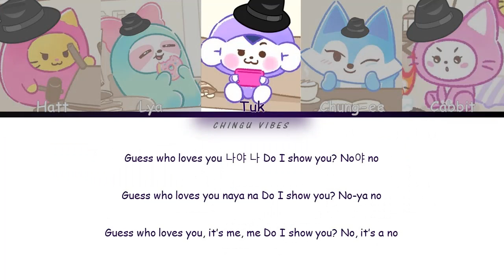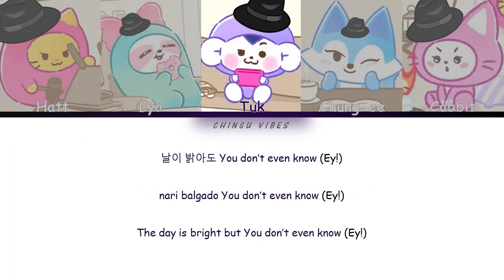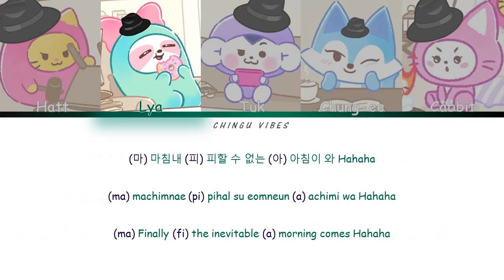ITZY (WDZY) - Mafia In The Morning (Color Coded Lyrics - Han/Rom/Eng)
Track: Mafia In The Morning
Album: 'GUESS WHO'
Members: Shin Ryu Jin,
Hwang Ye-ji, Lee Chae Ryeong,
Choi Jisu, Shin Yuna

!DO NOT EDIT OR REUPLOAD OUR VIDEOS!